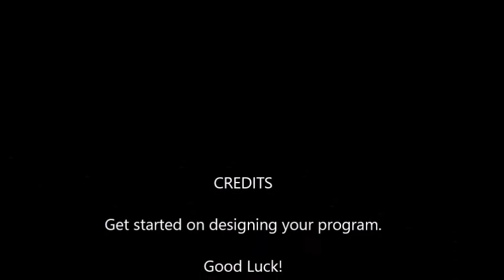Meet Edison - Automatic Door Design Challenge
This video is copyrighted by Phil Grigonis.  For this design challenge, students need to write a computer program that will allow Edison to function as an automatic door.  The door needs to open for 5 seconds, and then close again.